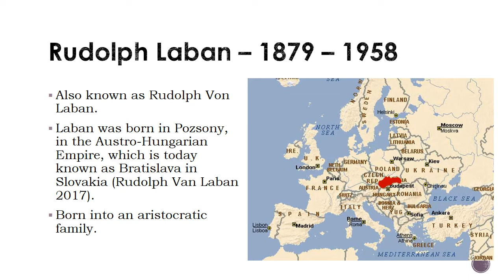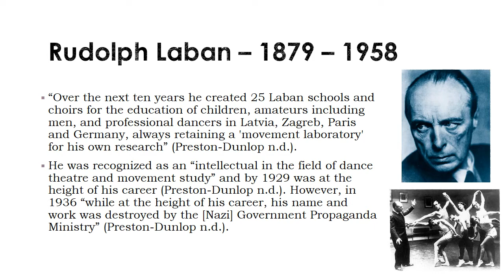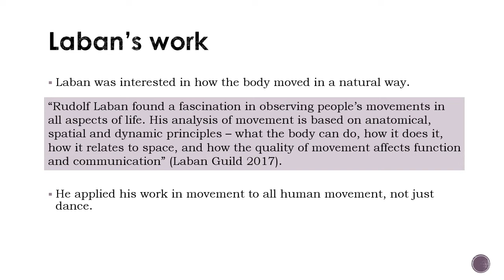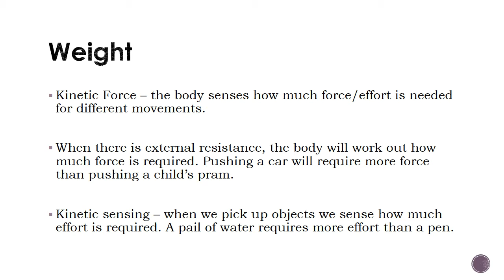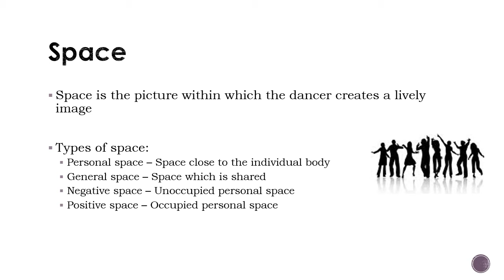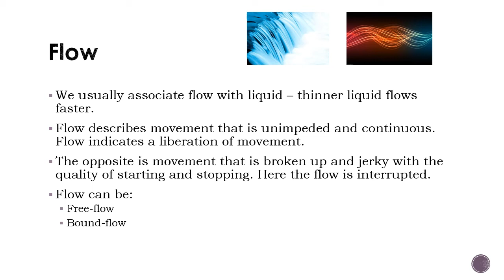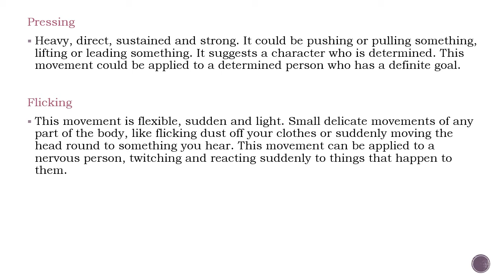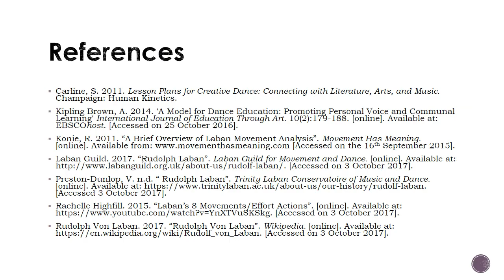Video Introduction to Laban